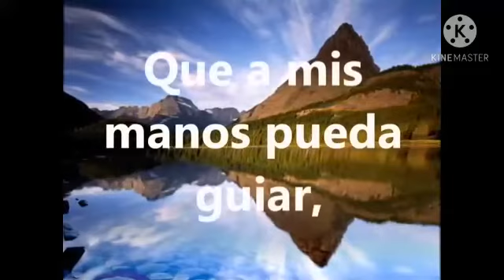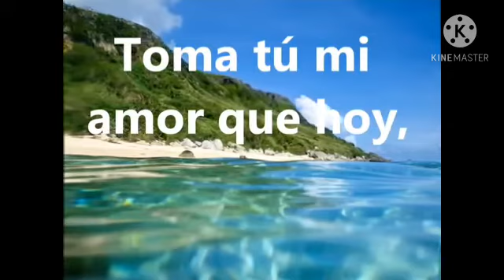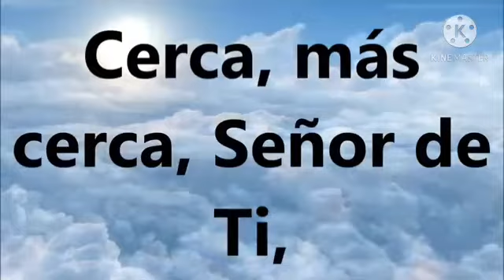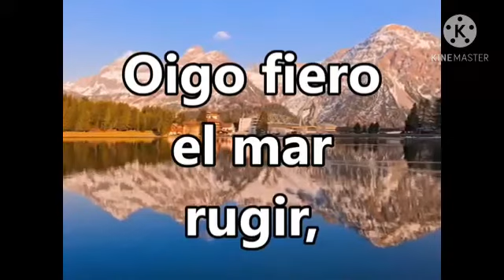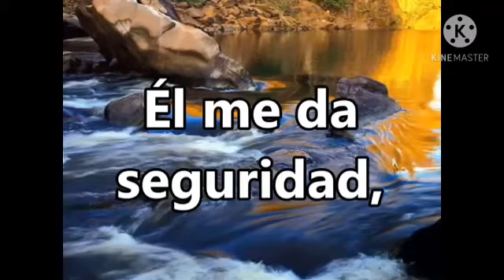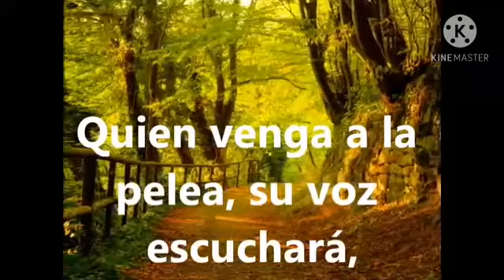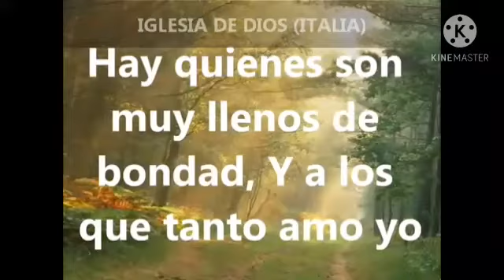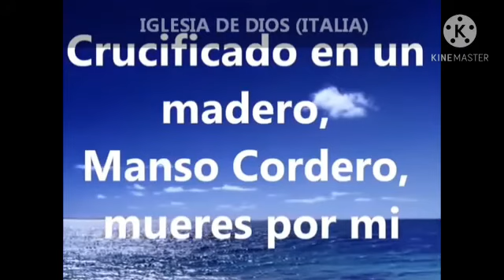Especial himnos. Vol 2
Himnos que te alegrarán el alma